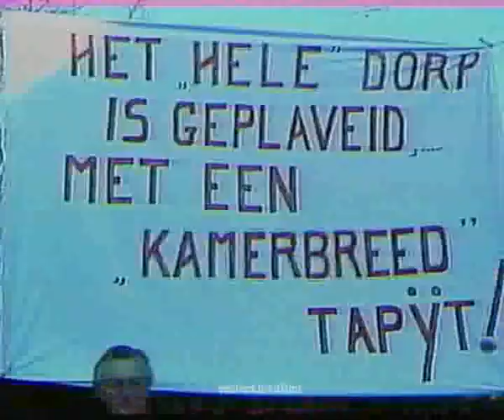Beeld van Nederland - De Elfstedentocht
Een documentaire over de geschiedenis van de tocht der tochten